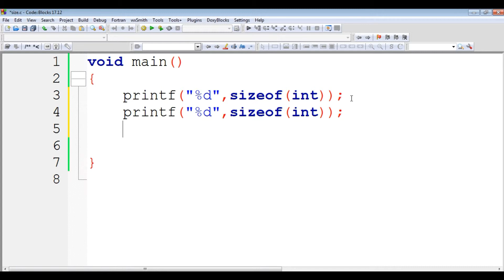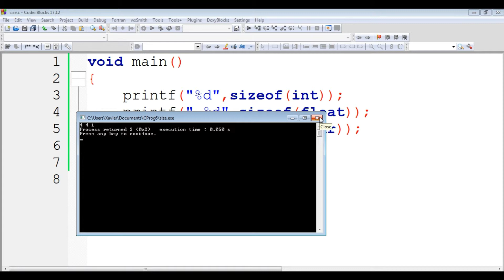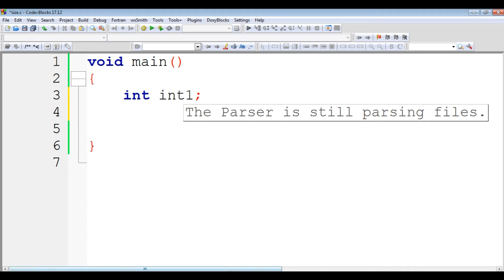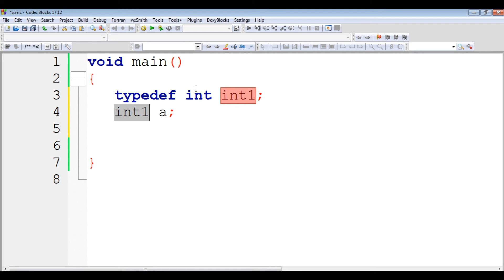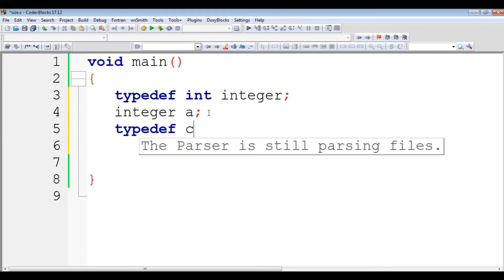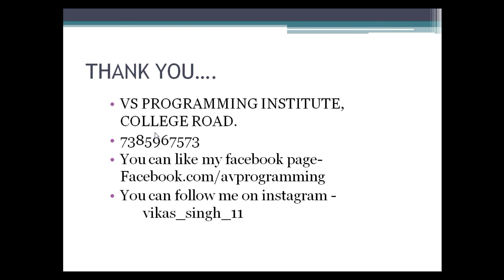28. sizeof operator in hindi || typedef keyword in c in hindi by vikas singh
sizeof operator in hindi || typedef keyword in c  in hindi by vikas singh
unary operators in c, operands in c

 C Programming
 C++ Programming
 Core Java – Advance Java
 Python Programming
 My SQL
 PHP
 HTML – CSS
 JavaScript
 Angular JS
 Node JS

1. We provide all languages projects for college last year.
2. We run Internship batches also for 3 or 6 month.
3. We are running Industrial Training batches as well as job assist.

►Instagram Personal : singhvikasofficial